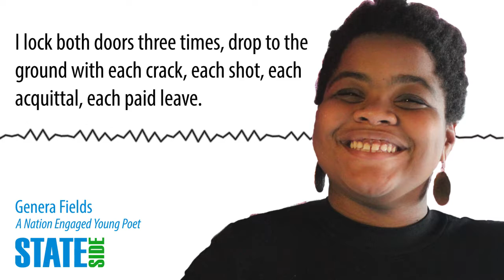A Nation Engaged: "Fireworks"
Young poet Genera Fields describes what being American means to her in this excerpt of her poem "Fireworks."